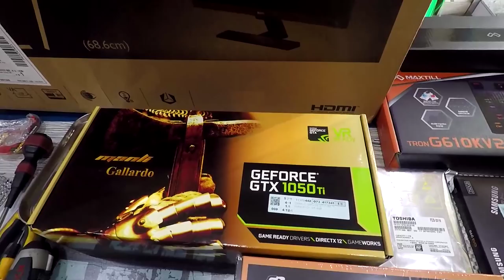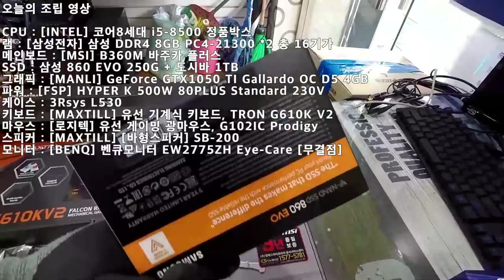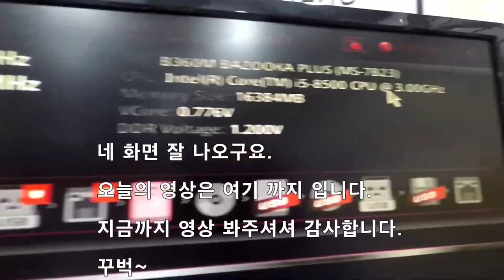PC 조립영상 입니다.(누구나 조립 가능..천천히 조립 버전)